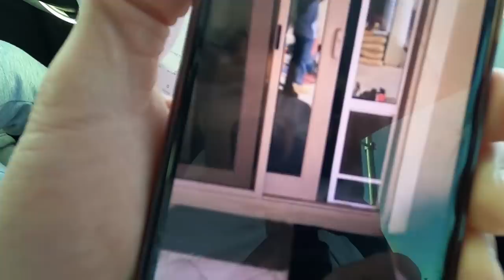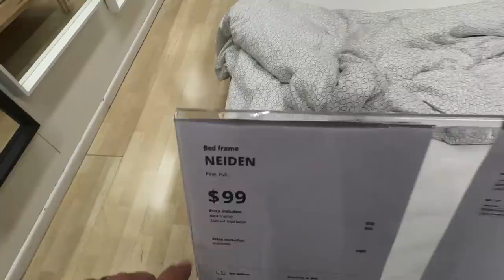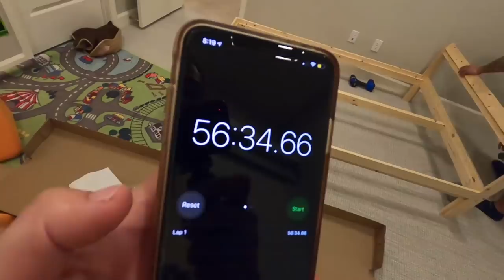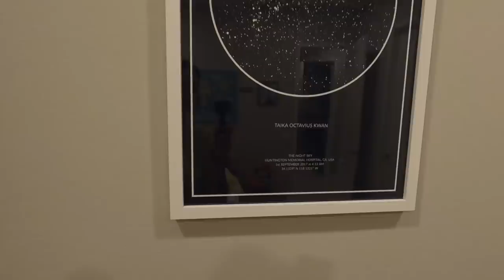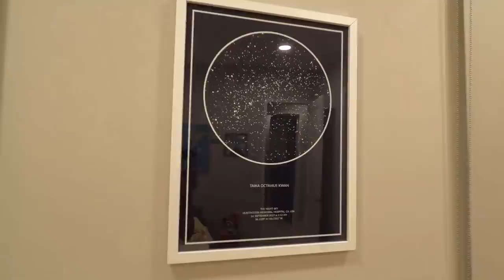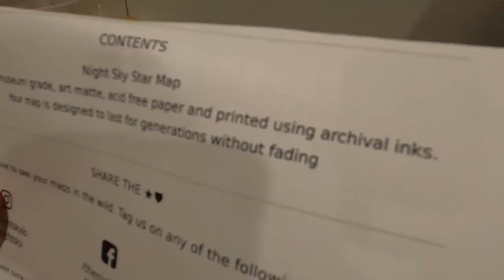Taika Explores Ikea For A New Bed!